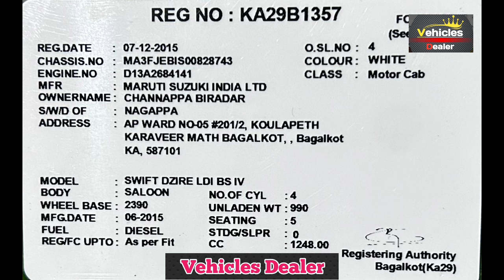Suzuki Swift Dizire ,📞 ☎️ ಓನರ್ ನಂಬರ್ ⬆️ ಮಾರಾಟಕ್ಕಿದೆ 🤗💕⬆️